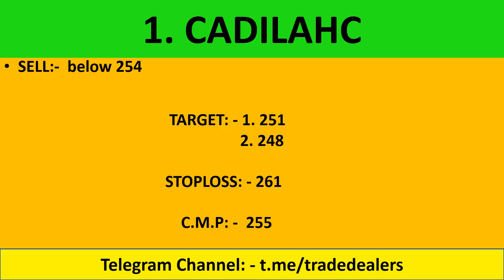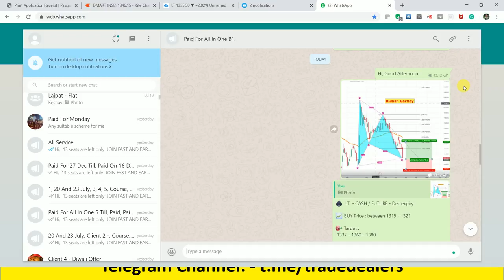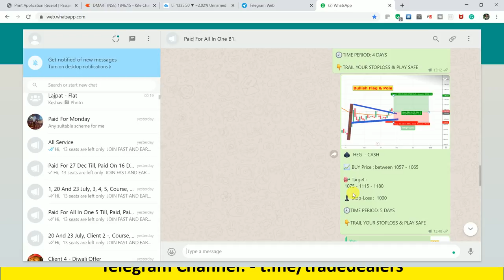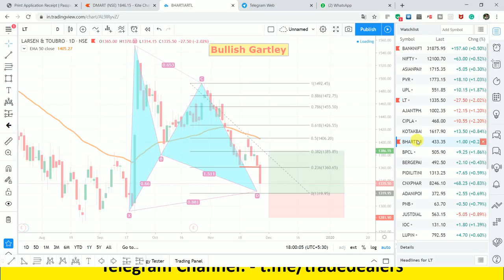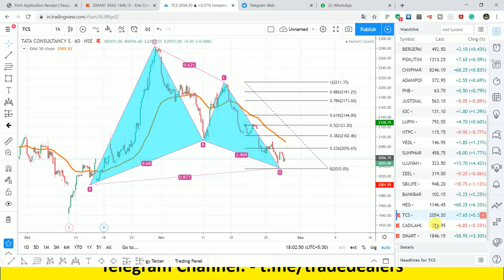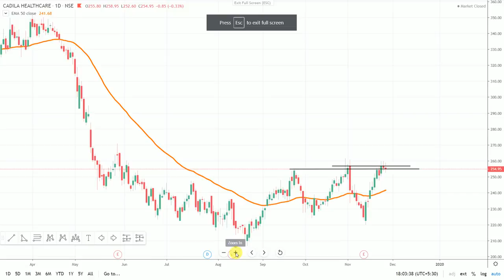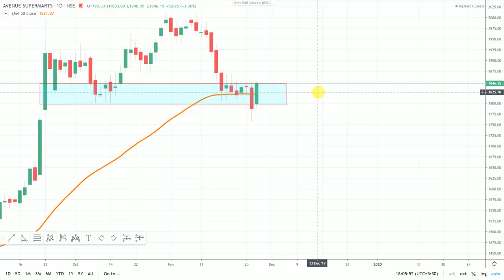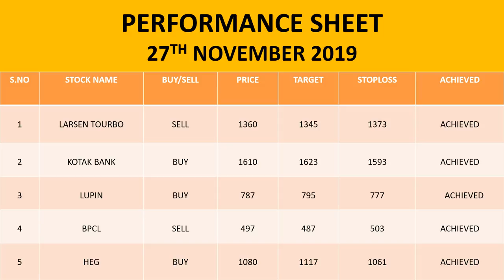गुरूवार के 5 बाहुबली स्टाक ! स्टॉक चार्ट एनालिसिस !Intraday Trading Tips For THURSDAY 28-November-19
live nifty/ bank nifty OPTION TRADING and technical analysis for 28 NOVEMBER. 19. also options strategy for "NIFTY/BANK NIFTY ".

1.  LT

2.  BHARTI AIRTEL

3.  DMART

4.  TCS

5.  CADILAHC